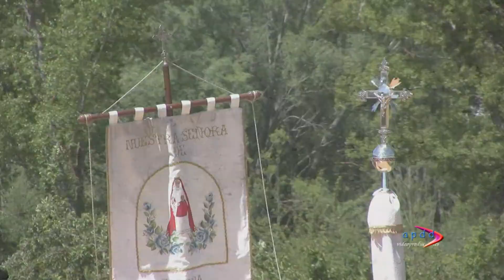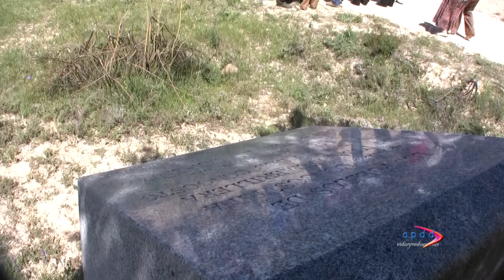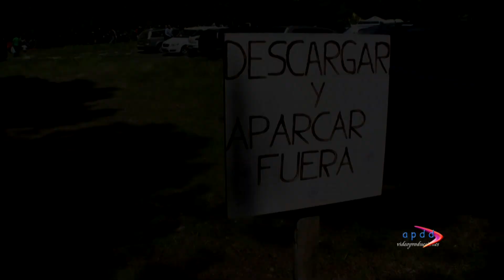Romería Virgen de Sopeña 2013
Romería de la Virgen de Sopeña 2013 en San Andrés del Congosto (Guadalajara).